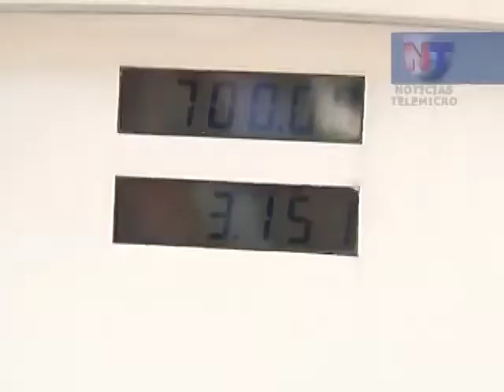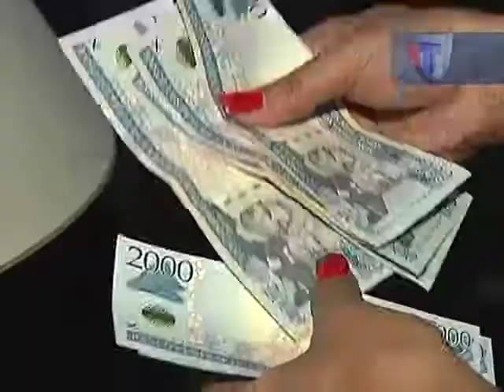12 de septiembre de 2017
Segmento Económico Noticias Telemicro, 12 septiembre 2017.